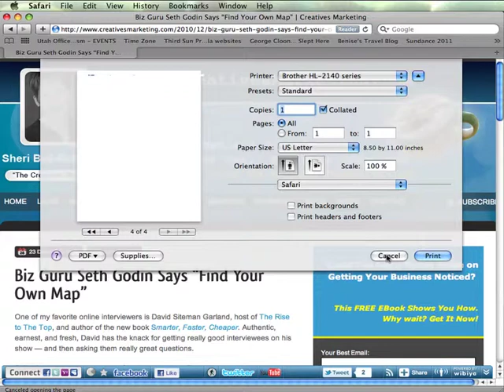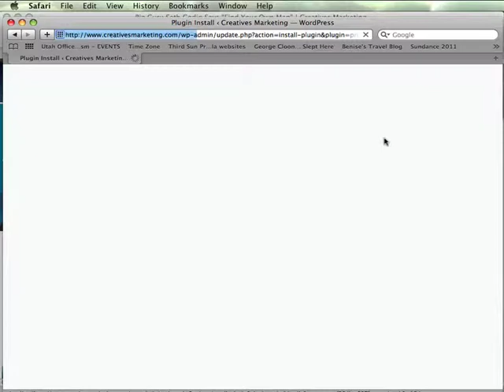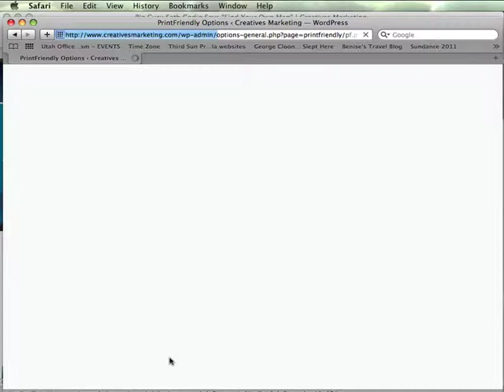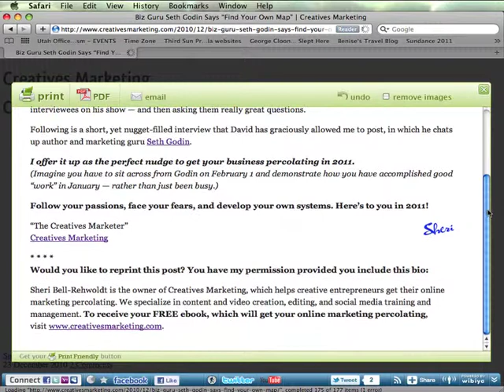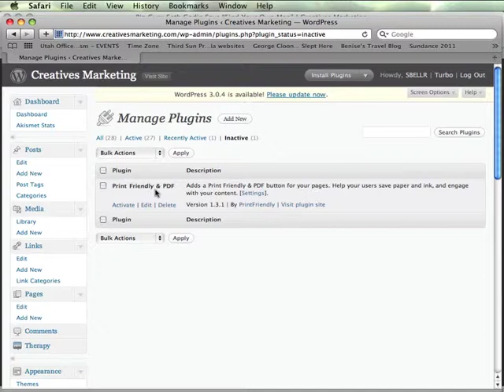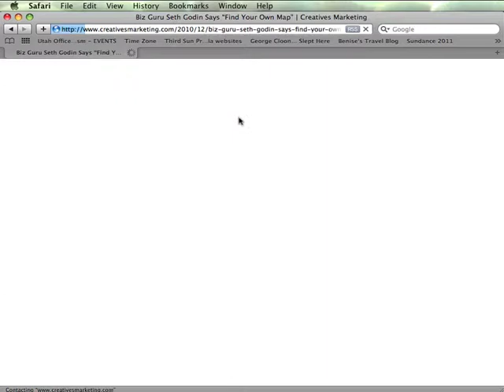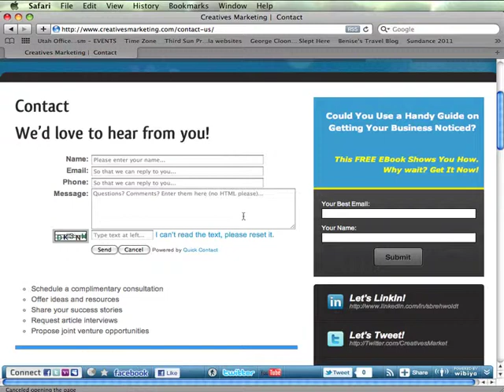Creatives Marketing: How to Add WP Print Friendly Plugin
One of the best plugsin you can add to your WordPress.org site is the Print Friendly plugin. Why? It allows your site visitors to print out your info cleanly. No more multiple pages with just a single graphic!

Watch the video to see how each it is to add this plugin, as well as a before and after view of how a page prints.